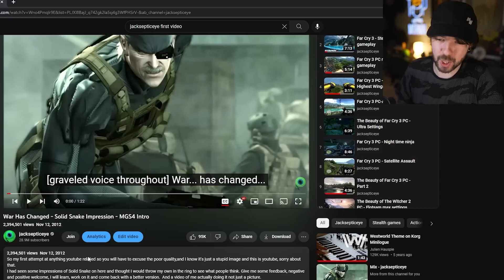10 Years on Youtube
Wowee happy 10th birthday everyone